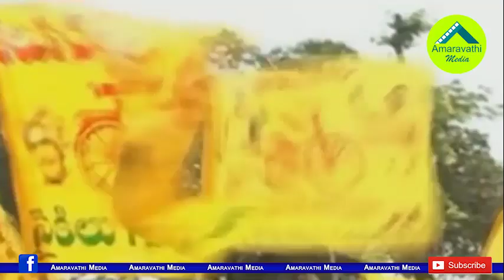చంద్రబాబుకు మిగిలేది ఆ ముగ్గురు ఎమ్మెల్యేలేనా?| Are these TDP MLAs dissatisfied with Chandrababu..?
TDP has a total of twenty-three MLAs. Only three MLAs apart from the Party Chief Chandrababu Naidu are active in the Assembly. Most of the rest are not attending assembly sessions.